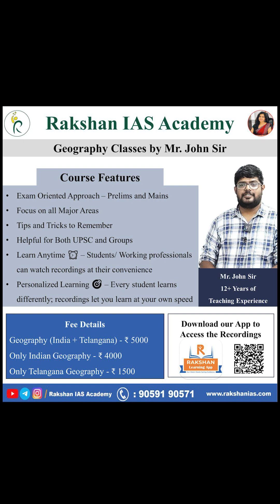Why Do Ice Rings Form in the Solar System? | Explained By Mr. John Sir | Rakshan IAS Academy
Ice rings around planets are one of the most stunning features of our Solar System—especially around gas giants like Saturn, Jupiter, Uranus, and Neptune.
But why do these ice rings form?
In this video, we explore the complete science behind the formation of ice rings in space.

⭐ Topics Covered:

✔️ What are ice rings made of?
✔️ Why do gas giants have icy rings?
✔️ Role of gravity in breaking moons & comets
✔️ How collisions create icy debris
✔️ Why Saturn’s rings are the brightest
✔️ Types of rings in the Solar System

👉𝗙𝗼𝗿 𝗣𝗲𝗿𝘀𝗼𝗻𝗮𝗹 𝗠𝗲𝗻𝘁𝗼𝗿𝘀𝗵𝗶𝗽 𝗯𝘆 𝗗𝗿.𝗠𝗮𝗺𝗮𝘁𝗵𝗮 𝗺𝗮𝗺,

𝗥𝗮𝗸𝘀𝗵𝗮𝗻 𝗜𝗔𝗦 𝗔𝗰𝗮𝗱𝗲𝗺𝘆 𝗔𝗱𝗱𝗿𝗲𝘀𝘀

𝗕𝗿𝗮𝗻𝗰𝗵 𝟭: 105 B, First Floor, 𝗦𝗮𝗺𝘃𝗶𝗸𝗮 𝗔𝗽𝗮𝗿𝘁𝗺𝗲𝗻𝘁𝘀, 𝗢𝗽𝗽𝗼𝘀𝗶𝘁𝗲 𝗦𝘂𝗯 𝗥𝗲𝗴𝗶𝘀𝘁𝗿𝗮𝗿 𝗢𝗳𝗳𝗶𝗰𝗲,
𝗔𝘀𝗵𝗼𝗸 𝗡𝗮𝗴𝗮𝗿, 𝗛𝘆𝗱𝗲𝗿𝗮𝗯𝗮𝗱.

𝗕𝗿𝗮𝗻𝗰𝗵 𝟮: First floor, First Room, 𝗢𝗽𝗽𝗼𝘀𝗶𝘁𝗲 𝗦𝘂𝗱𝗮𝗿𝘀𝗵𝗮𝗻 𝟯𝟱𝗺𝗺 𝘁𝗵𝗲𝗮𝘁𝗿𝗲, Beside Ganesh Temple Arch, 𝗥𝗧𝗖 𝗖𝗿𝗼𝘀𝘀 𝗥𝗼𝗮𝗱𝘀, 𝗛𝘆𝗱𝗲𝗿𝗮𝗯𝗮𝗱.